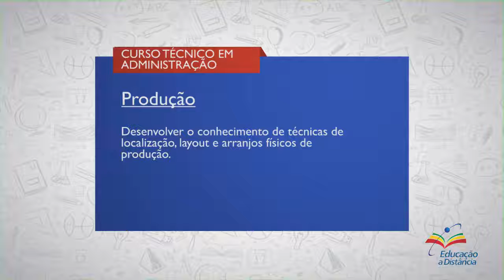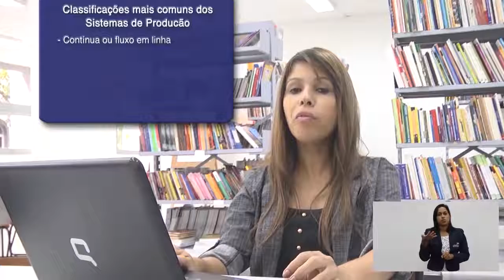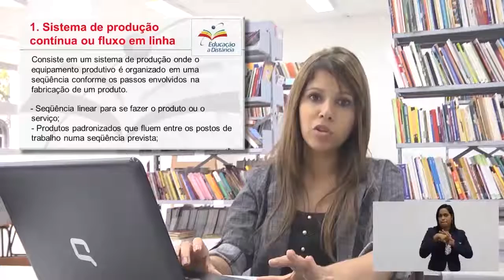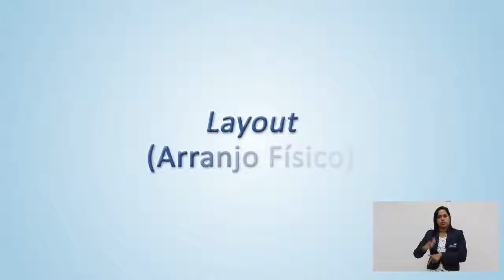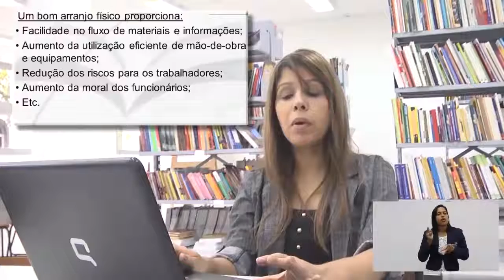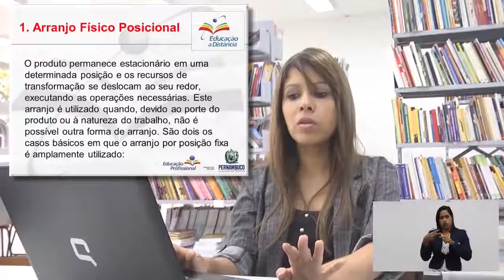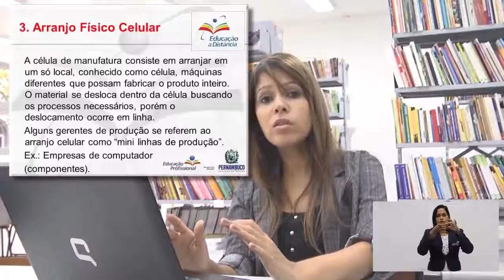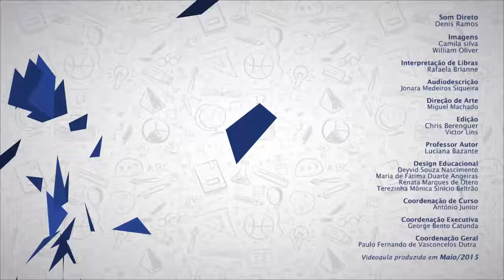CUSRO TÉCNICO EM ADMINISTRAÇÃO | PRODUÇÃO | COMPETÊNCIA 2 | AUDIODESCRIÇÃO